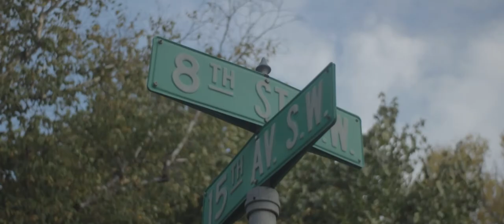The Eighth House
When Pat and Kenzie move into a new house, creepy things start to unravel before their very eyes.

Starring Pat Gilmore
Kenzie Grafft
Gaven Sietsema
Ty Hald
And Chris Ness

Directed by Alex Woytcke
Written and Produced by Pat Gilmore and Alex Woytcke
Edited by Alex Woytcke
Cinematography by Alex Woytcke

A Wolf Pack Pictures Presentation
A White Key Production